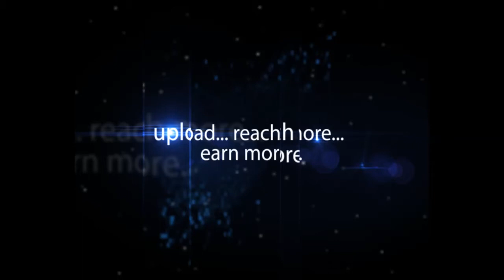Dr. MCR HRD Institute of Telangana Celebrates International Women’s Day-2018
Dr. MCR HRD Institute of Telangana Celebrates about International Women’s Day-2018 || Hybiz.TV.